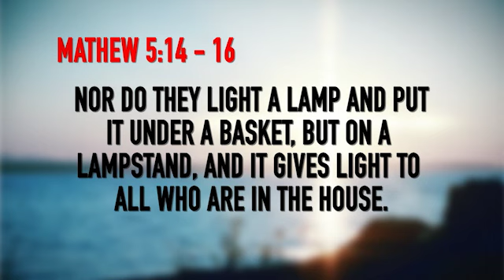Doug Batchelor - The Work of the Holy Spirit (Sabbath School Study Hour)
Pastor Doug Batchelor comes in at 04:50

The Holy Spirit and Spirituality - 1st Quarter 2017
LESSON #12
"It is a great tragedy that Christians, however well-intentioned, often approach sinners with an accusing spirit rather than a helping one. If we go around pointing out sin in the lives of other people, then we do something that Jesus has not called us to do. After all who are we to point out sin in others when we are hardly sinless ourselves?"